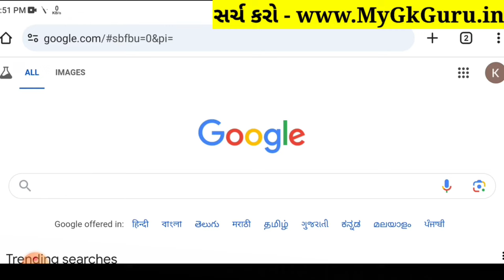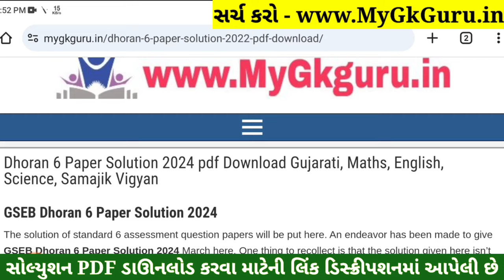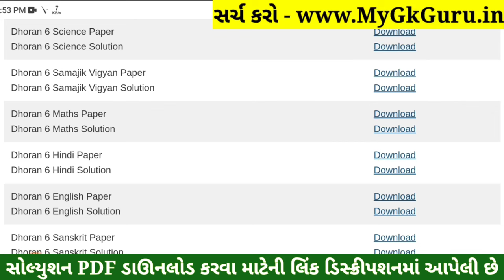💥 Std 6 Samajik Vigyan Paper Solution 2024 80 Marks, Dhoran 6 Samajik Vigyan Paper Solution 2024 SS